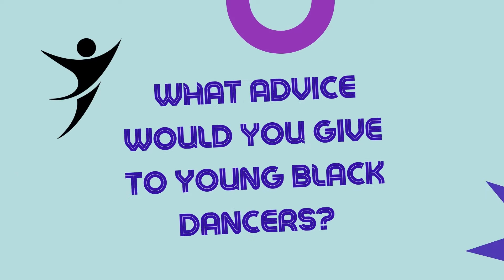Teen Dancers ask Black Pro Dancers/Teaching Artists!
In honor of celebrating African American History Month we have conducted a special episode of our Teen Dancers Ask Pro Dancers interview series.

For this episode we have sisters, Alumna, Akilah and current Everybody Dance! student, Raven interview our Black Teaching Artists - Kara Anthony, Dante Rose, and Anthony Berry.

They discuss inspiring stories such as memorable performances in their professional dance careers, favorite moments as Teaching Artists, and dancers who had inspired them when they were growing up. They also offer tips to young, black dancers who want to grow in the field.

Make sure to follow us on all social platforms @ everybodydanceLA!